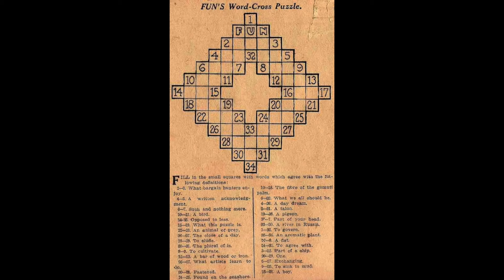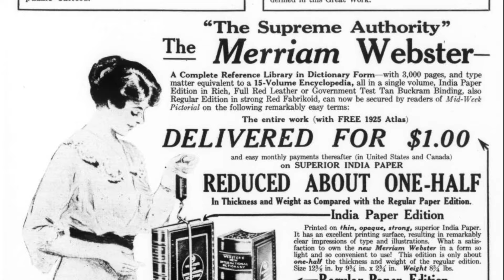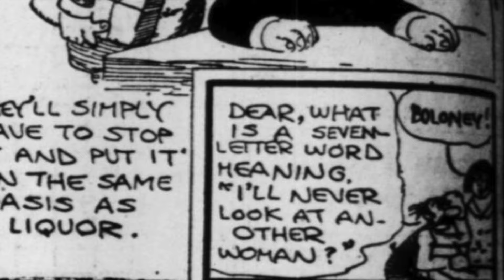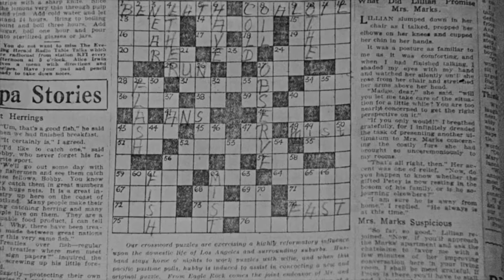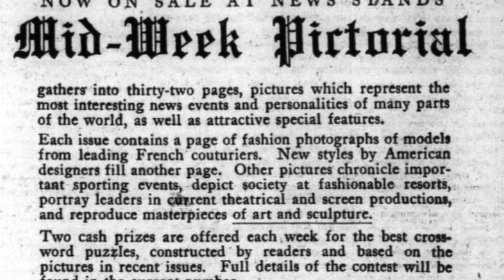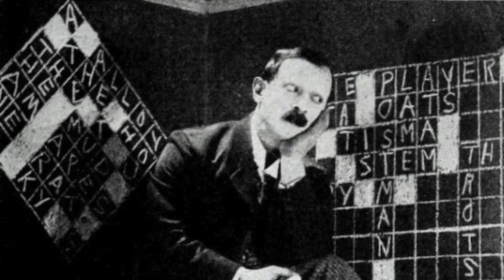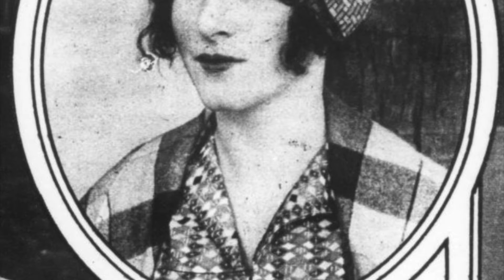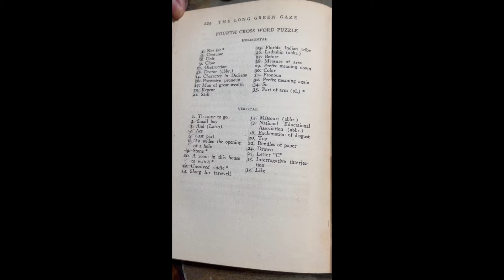The 1920s Crossword Puzzle Craze Was INSANE!